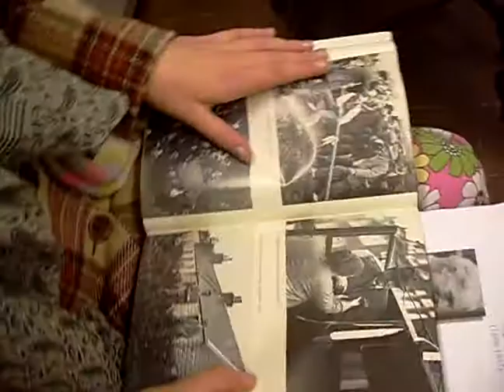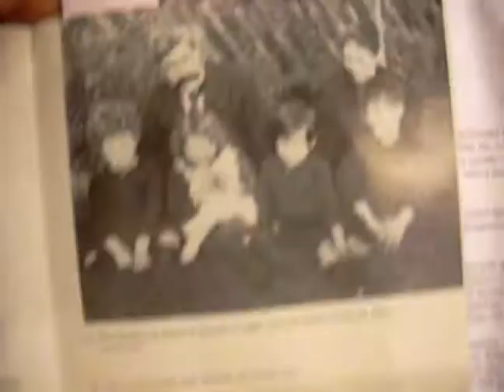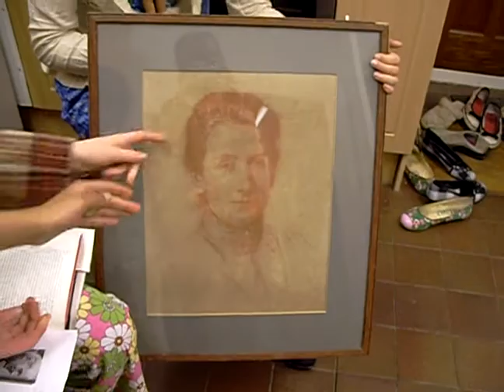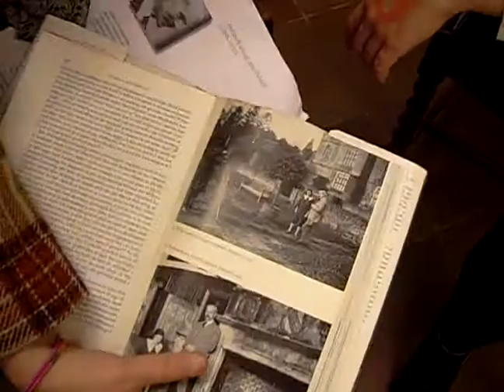Morag's Grandma tells us about Ramsay MacDonald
English Homework. Grannie tells us about the highlands and Ramsay MacDonald